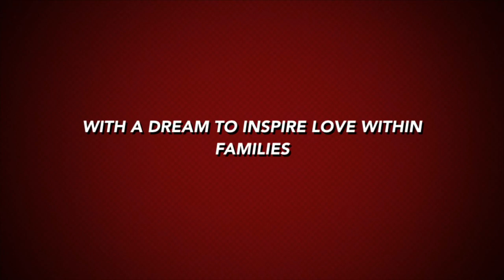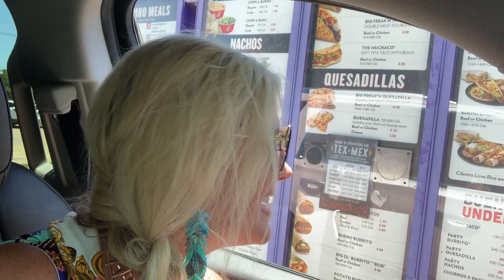Real Life: Go shopping with Fancy and would Fancy and Sha really naked bungee jump?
Hey C6 Fam.  Come do a little shopping with Fancy.  We discuss the Bachelorette and this thing called naked bungee jumping! What?! As always, lots of discussions and laughter with C6 Fam.  Thanks so much for going on this journey with us and being apart of the C6 Family.

 We have several videos to choose from:
1. How To's (cooking, recipes, decorating) which are on our Tricks on Tuesday section of our channel playlist

2. Our crazy, wild, funny Family Vlogs which you can find on the C6 Family Living in Color playlist

3. Motivational and Encouragement in regards to life, family, business which can be found on our C6 Life Lessons Playlist